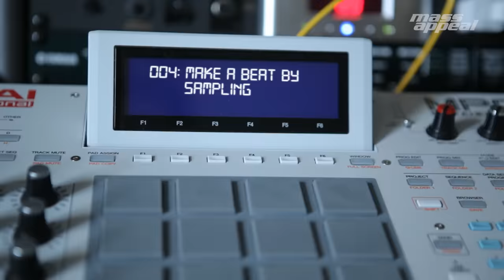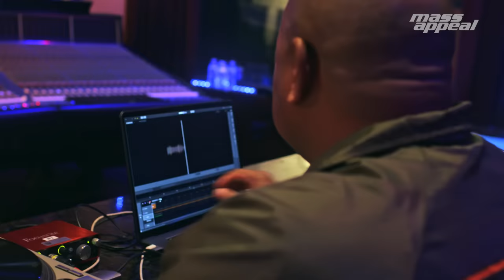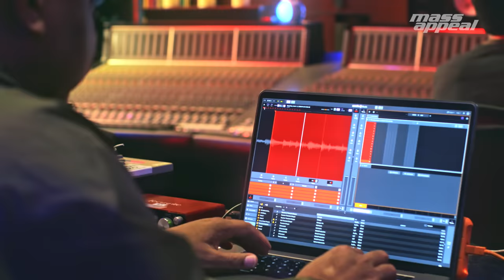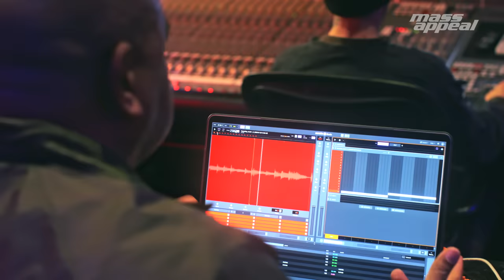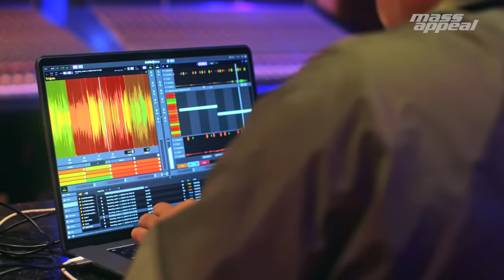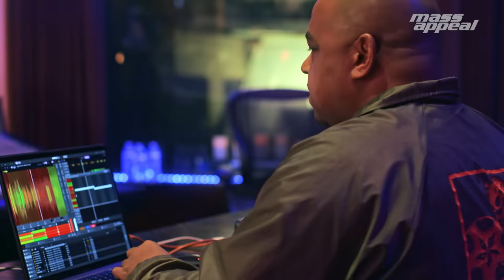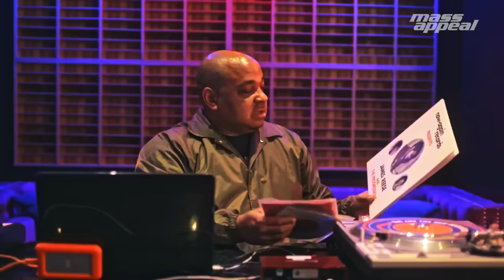Rhythm Roulette (Serato Edition): DJ Khalil | Mass Appeal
From the West Coast and into your eardrums, we have partnered with @SeratoHQ bring you sounds from DJ Khalil.

At an early age, the Seattle-born and LA-raised crate-digger became a staff producer under the legendary Dr. Dre before paving out an illustrious career that led to several Billboard 100 listings and collaborations with some of the most influential figures in HipHop, such as 50 Cent, Snoop Dogg, Eminem, Kendrick Lamar, A$AP Ferg, Remy Ma, Big Boi, Nas, Cypress Hill, Jay-Z, and The Clipse (to name a few). It is safe to say that Khalil is no newcomer to the game.

Now, let us take you on a journey to Amoeba Music, where we get busy the RhythmRoulette way. Records include music by James Reese, The Delfonics, and The Coupe De Villes. Watch how DJKhalil uses Serato Studio's new Stems feature to seamlessly isolate samples to create a soulful new beat.

"The technology makes you feel like you are starting it all over again. You're discovering a new approach to being creative."

Mass Appeal is an entertainment company dedicated to telling stories from the perspective of those who shape and shift culture. Since 1996, we have documented the emerging movements that influence popular ideas. Today, Mass Appeal is the elevated voice of Hip Hop and its ever-expanding sphere of influence. Integrated offerings in content, music and creative services stoke Mass Appeal’s ability to maximize the impact of our output. Our diverse school of thought separates us from friends and foes alike.

Song: Rhythm Roulette (Serato Edition): DJ Khalil | Mass Appeal
Artist: Mass Appeal